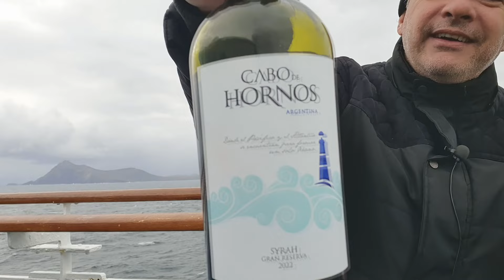#0497 - Vinho Cabo de Hornos Gran Reserva Syrah 2022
Degustação do vinho Cabo de Hornos Gran Reserva Syrah 2022

Minha análise em: 06:05